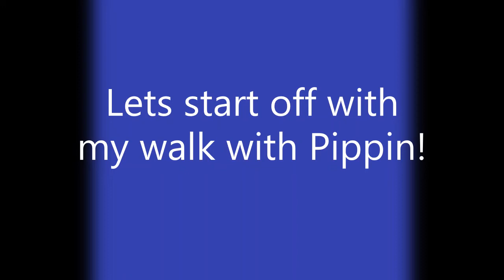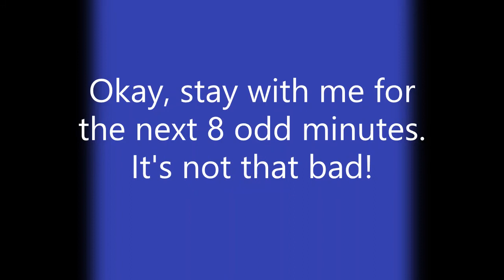TSIB Weekly July 20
My blogs:
Enthusiastic Contrafibularatories

My local club is The Blind Pig Games Club